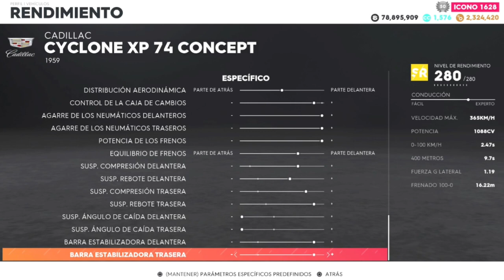Live Summit SpeedTrip Desafio Oldies but goobies "2:17:815" Ajustes pro Cadillac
Ajustes pro Cadillac para summit speed Trip

Live summit speed Trip the crew 2

Live summit the crew 2

🔴BIENVENIDO A EL CANAL🔴

🔸️Canal VARIADO de contenido Como the crew 2, NFS y PRÓXIMAMENTE FH4

Un saludo

The crew 2 como conseguir mucho dinero
The crew 2 se juega ONLINE
The crew 2 the chase the crew 2 GLITCH de dinero  the crew 2 como vender coches the crew 2 ajustes pro the crew 2 como hacer drift the crew 2 live summits the crew 2 como empezar a ganar dinero
The crew 2 como conseguir dinero
The crew 2 como tener más seguidores
The crew 2 nuevos autos filtrados
Need for speed glitch
Money glitch en nfs PAYBACK
Money glitch nfs heat
Need for speed como saber cual es el mejor motor
nfs heat money glitch
ps4
bmw i8bmw i8 reviewbmw i8 roadsterbmw i8 coupeCorvette c7 zr1 corvettecorvette zr1The crew 2 corvette zr1 pro settingsthe crew 2testCar quizcar quiz gameguess the car quizcar quiz hardAdivina el auto por el sonidocrew 2 money glitchThe crew 2 money glitchRenault rs01renaultThe crew 2 recordworld record
summit The crew 2 Dallas SquadX (1:42:115) Summit Uptown Wildernessthe crew 2 gameplay the crew 2
mapcrew 2
Dallas squadx eventsThe crew  2 uptown Wildernessc8 corvettecorvette c8 new corvette
The crew 2 vs forza horizon 4
The crew 2 rutas con subs
the crew
The crew 2 carreras con subs
filtracionesthehuntthecrew2 thehuntthecrew2 thechasethecrew2 thecrew2 comoconseguirdinerothecrew2 cochesdethecrew2 carrosdethecrew2 thecrew2online forza horizon 5 trailer forza horizon 5 coches en donde se puede jugar fh5? fh5 fecha de salida fh5 precio comosermillonarioenthecrew2 comosericono1000enthecrew2 comotenerbugattienthecrew2 cualeselmejorcocheenthecrew2 ford fiesta vs audi s1 the crew 2 como conseguir dinero en the crew 2 como hacer drift en the crew 2 como derrapar en the crew 2 como conseguir cc gratis en the crew 2 cc gratis the crew 2 cc gratis the crew 2 2021 como ser millonario en the crew 2 1 millon en the crew 2bugatti centodiecibugatti chironBugatti centodieci the crew 2The crew 2 actualización sony interactive entertainmentLive Summit SpeedTripDesafioOldiesbutgoobies2:17:815live summit speed Triplive summit the crew 2
cadillac cyclone xp 74 the crew 2,cadillac cyclone xp-74 the crew 2